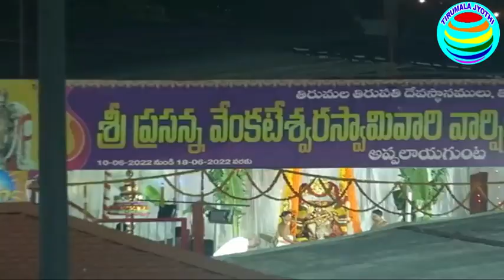APPALAYAGUNTA || SRI PRASANNA VENKATESWARA SWAMY TEMPLE || HIMSA VAHANAM SEVA || BRAHMOTSAVAM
HIMSAVAHANAMSEVA TTDTEMPLE హంస వాహనంపై స‌ర‌స్వ‌తి అలంకారంలో శ్రీ ప్ర‌స‌న్న వేంక‌టేశ్వ‌ర‌స్వామివారి క‌టాక్షం
 అప్పలాయగుంట శ్రీ ప్రసన్న వేంకటేశ్వరస్వామివారి వార్షిక బ్రహ్మోత్సవాల్లో భాగంగా రెండో రోజైన శనివారం రాత్రి స‌ర‌స్వ‌తి అలంకారంలో స్వామివారు హంస‌ వాహనంపై ద‌ర్శ‌న‌మిచ్చారు. మంగళవాయిద్యాలు, భజనలు, కోలాటాల నడుమ ఆలయ మాడ వీధుల్లో కోలాహలంగా వాహనసేవ జరిగింది.
శ్రీ ప్రసన్న వేంకటేశ్వరస్వామివారు వీణ ధరించి సరస్వతీ రూపంతో అనుగ్రహించారు. సారం లేనిదాన్ని వదలి, సారవంతమైన దాన్ని స్వీకరించే ఉత్తమ జ్ఞానానికి హంస సంకేతం. హంస సరస్వతి అమ్మ‌వారికి వాహనం. కనుక స్వామివారు సరస్వతీ రూపంతో వీణాపుస్తకపాణియై దర్శనమివ్వడం జ్ఞాన విజ్ఞాన చైతన్య శుద్ధసత్త్వగుణానికి నిదర్శనం. భక్తులు హంసల వలె నిర్మల మనస్కులై ఉంటే, వాళ్ల హృదయాల్లో తాను శాశ్వతంగా ఉంటానని ఈ వాహనం ద్వారా స్వామివారు తెలియ‌జేస్తున్నారు.